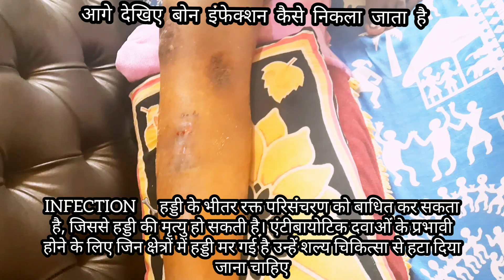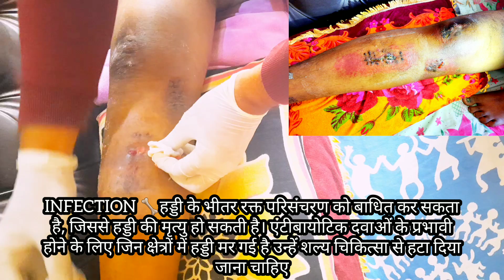femur tibia fibula Fracture(Bone Infection) Treatment ILLZOROV Technology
ओस्टियोमाइलाइटिस के लिए सबसे आम उपचार इन्फेक्टेड या मृत होने वाले हड्डियों के हिस्सों को हटाने के लिए सर्जरी करना हैं, इसके बाद एंटीबायोटिक दवाएं होती हैं। अस्पताल में रहना आमतौर पर आवश्यक है।
सर्जरी
इन्फेक्शन की गंभीरता के आधार पर, ऑस्टियोमाइलाइटिस सर्जरी में निम्नलिखित प्रक्रियाओं में से एक या अधिक शामिल हो सकते हैं:
इन्फेक्टेड क्षेत्र को निकालें। आपके इन्फेक्टेड हड्डी के आस-पास के क्षेत्र को खोलने से आपके सर्जन इन्फेक्शन के प्रतिक्रिया में जमा किए गए किसी भी पस या तरल पदार्थ को निकालने की अनुमति देता है।
रोगग्रस्त हड्डी और टिश्यू निकालें। डेब्रिडेमेन्ट नामक एक प्रक्रिया में, सर्जन जितना संभव हो सके रोगग्रस्त हड्डी को हटा देता है, और यह सुनिश्चित करने के लिए कि सभी इन्फेक्टेड क्षेत्रों को हटा दिया गया है, स्वस्थ हड्डी का एक छोटा सा मार्जिन लेता है। आस-पास के टिश्यू जो इन्फेक्शन के लक्षण दिखाते हैं उन्हें भी हटाया जा सकता है।
हड्डी में रक्त प्रवाह रिस्टोर करना। आपका सर्जन आपके शरीर के दूसरे हिस्से से हड्डी या अन्य टिश्यू जैसे त्वचा या मांसपेशियों के टुकड़े के साथ डेब्रिडेमेन्ट की प्रक्रिया द्वारा छोड़ा गया खाली स्थान भर सकता है।
किसी भी बाहरी वस्तुओं को हटाना। कुछ मामलों में, पिछली सर्जरी के दौरान रखी गई सर्जिकल प्लेट्स या स्क्रू जैसे बाहरी वस्तुओं को हटा देना पड़ सकता है।
अंगविच्छेदन। आखिरी उपाय के रूप में, सर्जन इन्फेक्शन को आगे फैलने से रोकने के लिए प्रभावित अंग का विच्छेदन कर सकता है।
दवाएं
एक हड्डी की बायोप्सी बताएगी कि किस प्रकार का जर्म्स आपके इन्फेक्शन का कारण बन रहा है, इसलिए आपका डॉक्टर एंटीबायोटिक चुन सकता है जो उस प्रकार के इन्फेक्शन के लिए विशेष रूप से अच्छी तरह से काम करता है। एंटीबायोटिक्स आमतौर पर कम से कम चार से छह सप्ताह तक आपकी बांह में नसों के माध्यम से प्रशासित होते हैं।